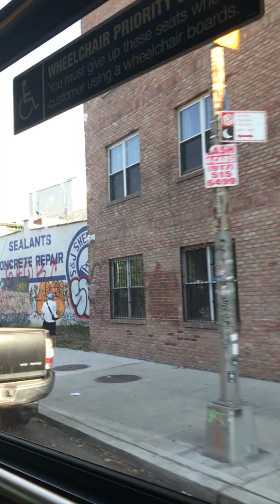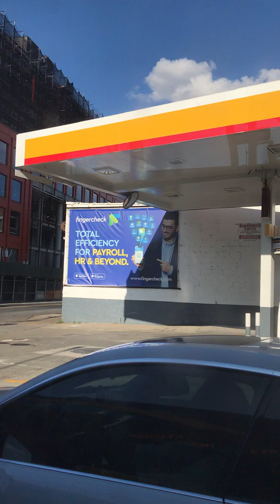August 23, 2022